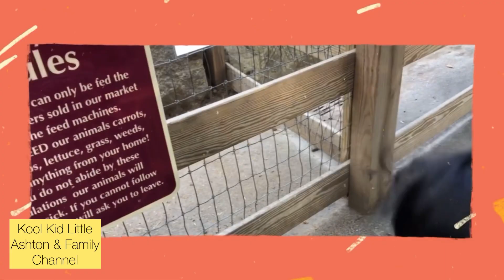Full video: Heckman Orchards Farm & Abma’s Farm Barnyard Petting Zoo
Let’s enjoy two farms in this video! you will see a variety of pumpkins in Heckman Orchards Farm!! Also, you will fall in love with lovely animals in Abma’s Farm Barnyard Petting Zoo.